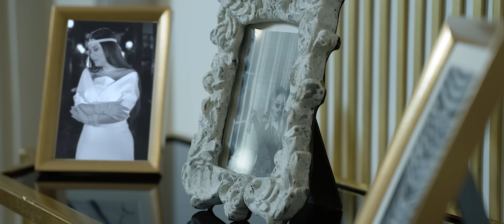Günel Məhərrəmova ft Nuran Ələkbərov - Sultanım (Official Video)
Nuran Ələkbərov ft  Günel Məhərrəmovanın   yeni mahnısı  "Sultanım"  YouTube'da yayında.

Söz : Fizuli Vaqifoğlu
Mus :  Axliyor Azimov
Aranj : Farshid Milani
Rejissor: Müşviq Balayev
Operator : Serqey Yakoveç
Yayım : WediaCorp Azerbaycan
PR Menecer : Şahanə Ayazqızı